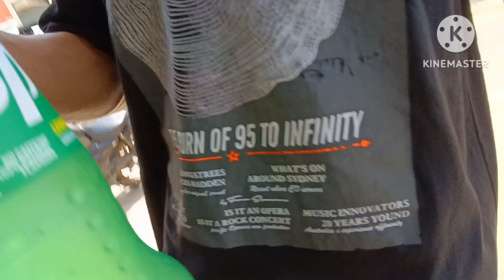Titabar Sunday market Explore🫴(তিতাবৰ বজাৰত অলপ সময়)titabar Have some fun 😊!!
তিতাবৰ চহৰৰ মাজমজিয়াতে বহা দেওবাৰৰ বজাৰখনত অলপ সময় অতিবাহিত কৰিলো।মৰম স্নেহ দি যাব এনেদৰে Titabar অনঞ্চল খন Explore কৰি যাম। ধন্যবাদ থাকিল।😊